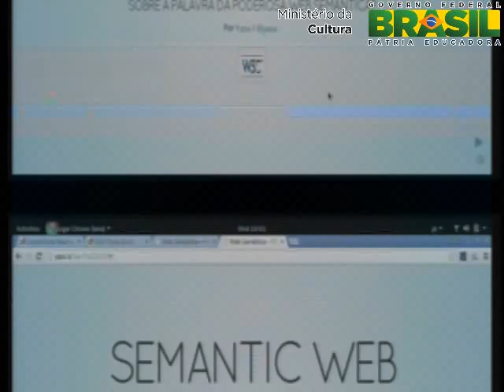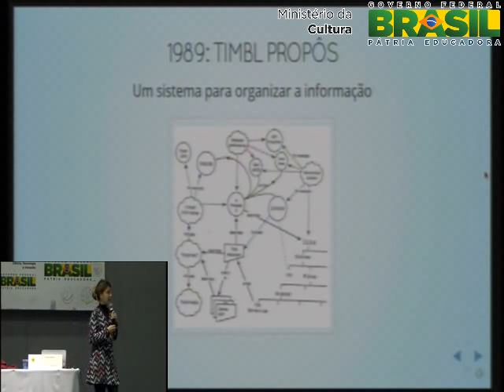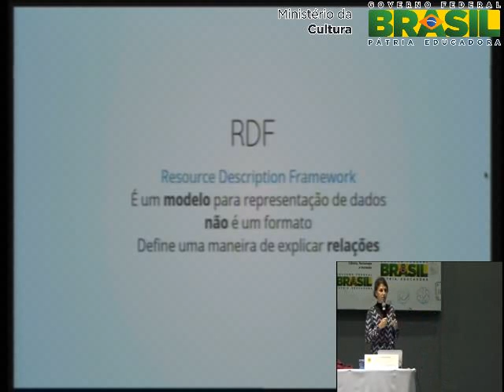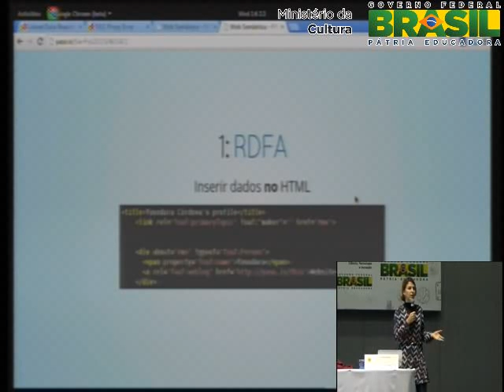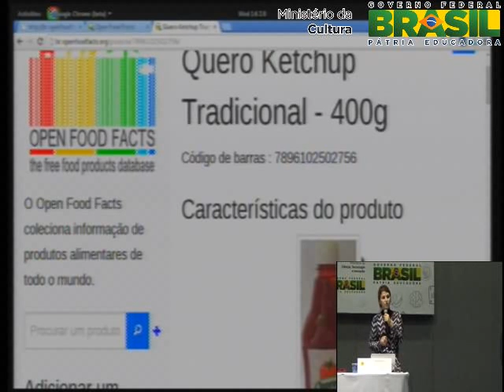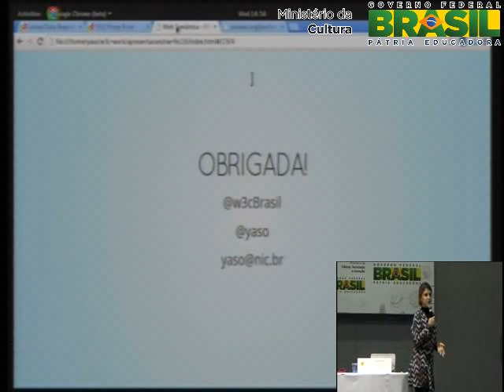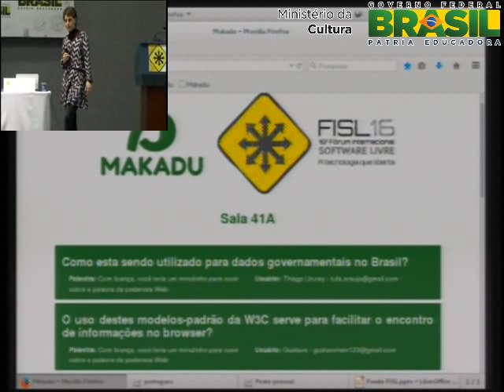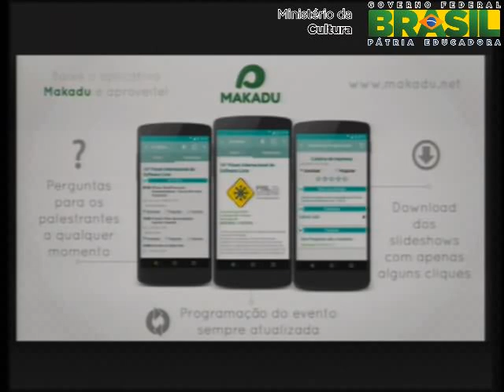Com licença, você teria um minutinho para ouvir sobre a palavra da poderosa Web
Pra onde vai a Web Semntica? (mas tambm da onde veio e pra que serve) A Web Semntica serve pra muita coisa que pouca gente sabe. Mais do que uma ferramenta para melhorar o ranking de um site nas ferramentas de busca, ela serve tambm para customizar experincia e ajudar browsers a conversarem entre si atravs de mquinas sem a ajuda de humanos ( isso mesmo!) - nessa palestra voc vai entender porque, como, quando e onde voc deve usar ferramentas da Web que conversa com as mquinas!

yasodara